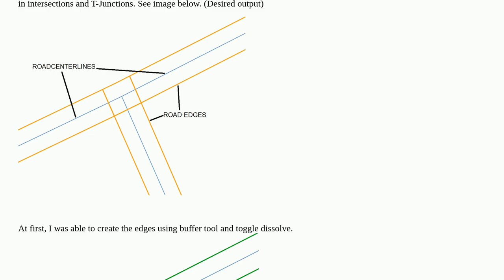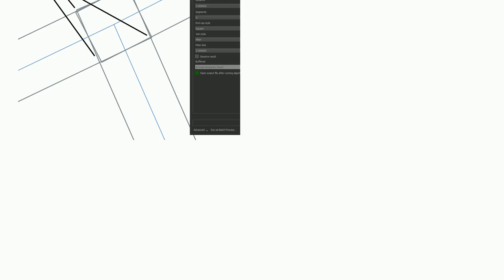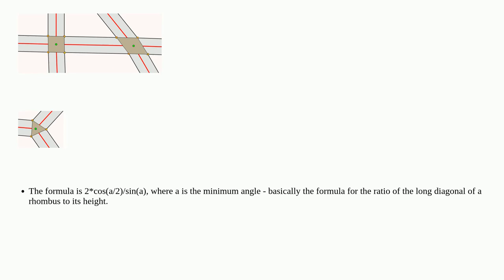Gis: Create road edge network (footpath) using existing road centerlines including junction lines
Create road edge network (footpath) using existing road centerlines including junction lines

A special thanks goes out to the community

  road qgis buffer